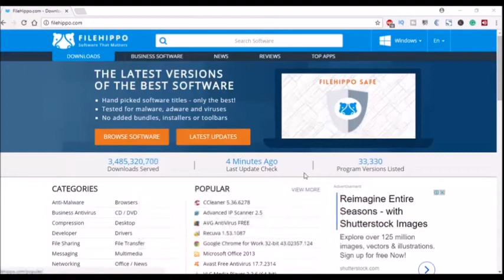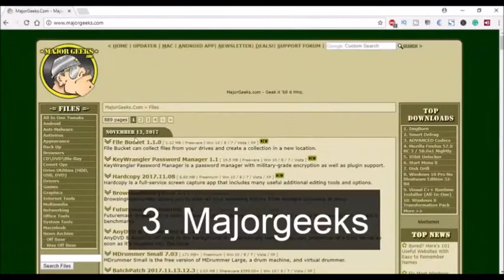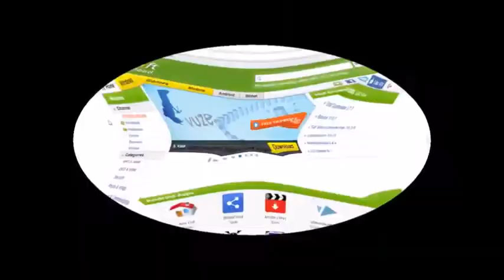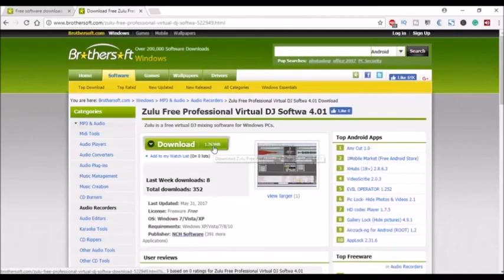Top 5 Free Software Download Websites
five best websites to download free software

●▬▬▬▬▬▬▬▬▬▬▬ஜ۩۞۩ஜ▬▬▬▬▬▬▬▬▬▬▬●
●▬▬▬▬▬▬▬▬▬▬▬ஜ۩۞۩ஜ▬▬▬▬▬▬▬▬▬▬▬●